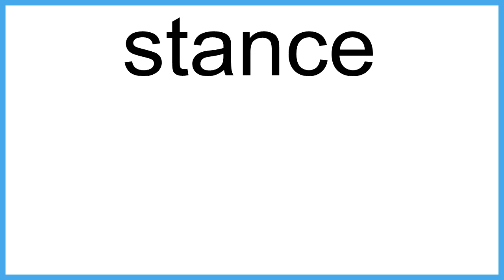stance The New English Dictionary meaning | Vocabulary for Kids | Children's Dictionary